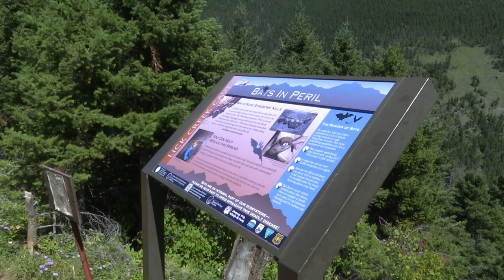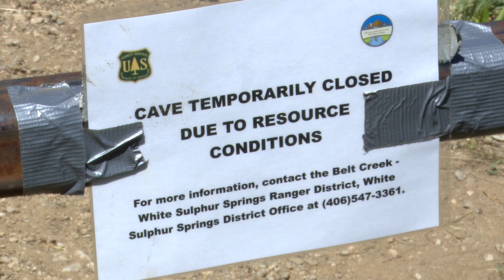Biologist discusses White-Nose Syndrome fungus found in Cascade County cave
A Montana Fish, Wildlife, and Parks biologist discusses White-Nose Syndrome fungus found in bats during a bat survey in Lick Creek Cave in May.